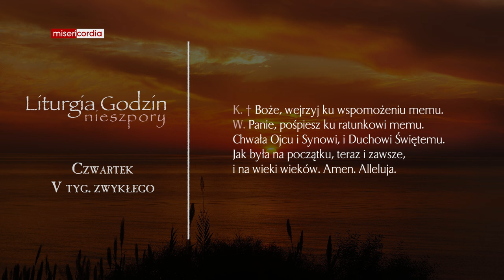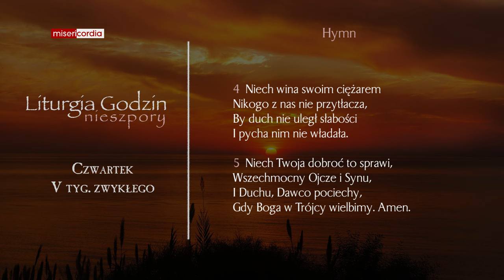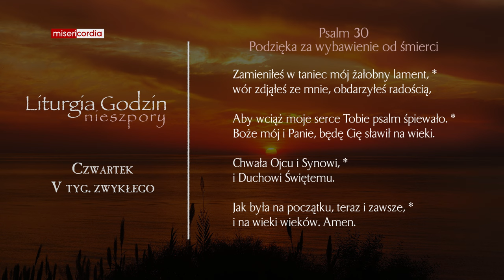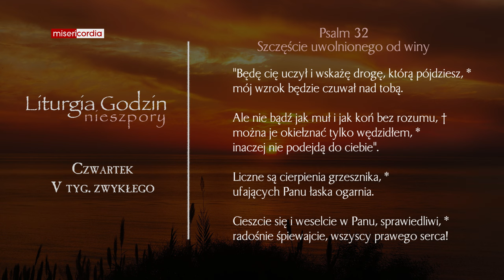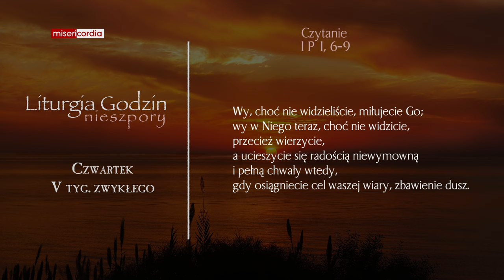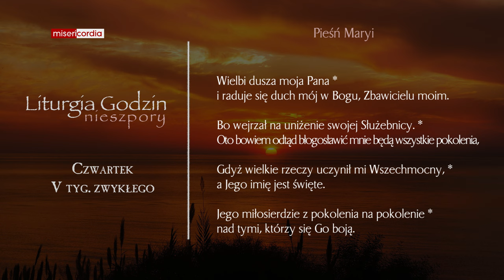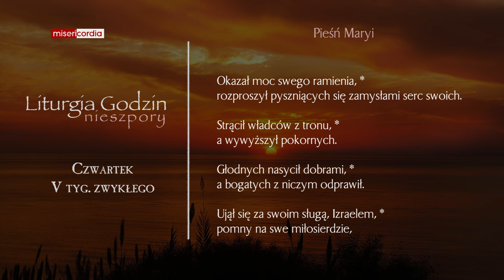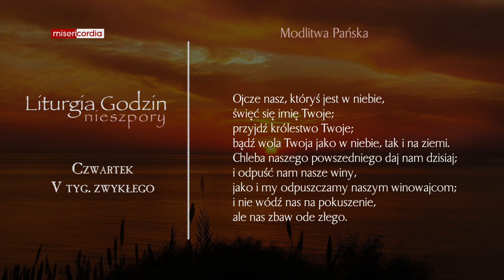Liturgia Godzin | Nieszpory | Czwartek, V tyg. zwykłego